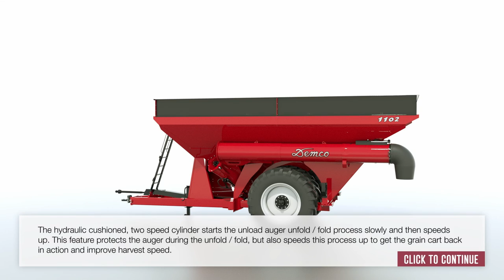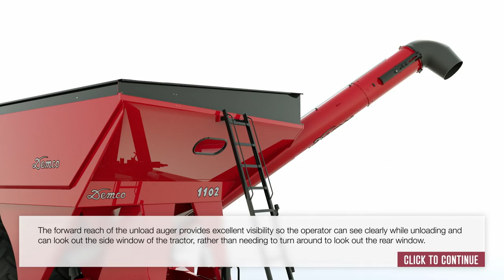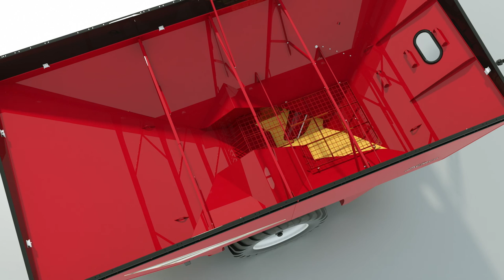1102 & 1272 Grain Cart Virtual Demonstration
Get an in-depth look at Demco's 1102 and 1272 grain carts with this virtual demonstration video!
Demco 1102 & 1272 grain carts provide you with the capacity and quality to keep your farming operation moving during harvest. Built to sustain the heaviest of loads, Demco's single auger grain carts are the most user-friendly on the market. Demco's single auger grain carts provide superior cleanout and uses our posi-drive coupler in the auger to prevent noise and shock while engaging. To avoid problems in the field, choose Demco for a reliable, easy to operate, safe, and efficient solution.
Features: The slope design of the box insures hassle-free unloading and driven by an automatic overrunning slip clutch PTO shaft and the balanced auger and gearbox are protected from high torque start-ups associated with handling high moisture grain whether that be corn, beans, wheat, barley, canola, rye, or rice. The chassis is extra heavy duty to stand up to fields with imperfect terrain when the cart is fully loaded. Demco's 1102 & 1272 grain carts are available with single tires, Camso's Camoplast trailed track system or oscillating duals to fit your needs. The 1102 & 1272 grain carts can be equipped with different accessories to fit your needs including a backlit pendant grip to operate the grain flow gate, auger fold, and adjustable spout, as well as the Libra Cart wireless weighing system and the Weigh-Tronics 640 monitor.